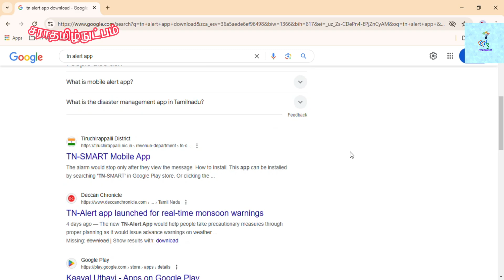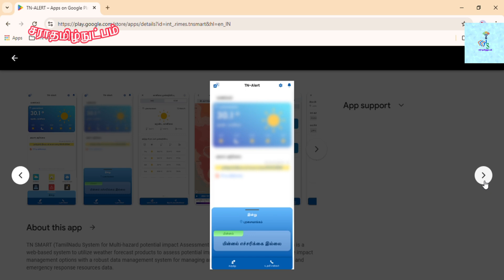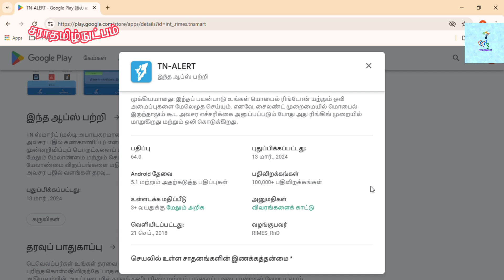மழை,வெள்ளம் குறித்து முன்கூட்டி எச்சரிக்கை விடுக்க தமிழகம் அலர்ட் செயலி தமிழ்நாடுஅரசு அறிமுகம்2024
மழை,வெள்ளம்,புயல் குறித்து முன்கூட்டியே எச்சரிக்கை விடுக்க புதிய ‘தமிழகம் அலர்ட் செயலி’தமிழ்நாடு அரசு அறிமுகம் - 2024/ NEW APP ‘TN-ALERT’ GOOGLE PLAY STORE/ஆபத்து காலங்களில் உதவிக்கு அழைக்கலாம்..! என்பது குறித்து இந்த காணொளி விளக்கம் அளிக்கிறது@SaraTamilnutpam-rs2tvm
This Introduction music 🎶 sound Track is created by me@SaraTamilnutpam-rs2tvm